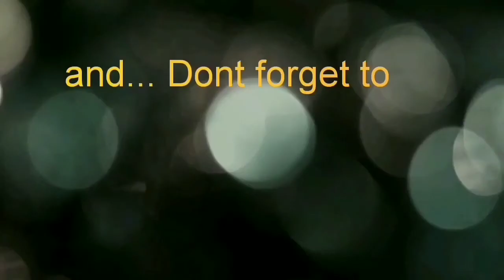Beautiful Paper flowers|| Diy paper flowers|| Paper Crafts|| Paper flowers for vases|| Home decors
Hellooo Everyone..!

Lots and loads of ❣️
Divya Vijay.